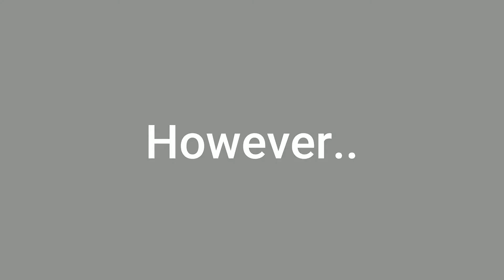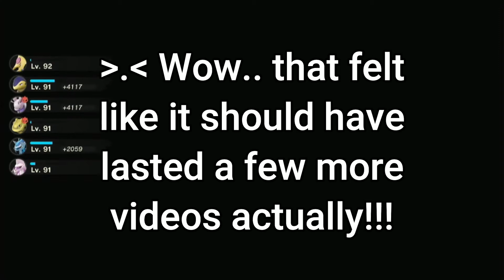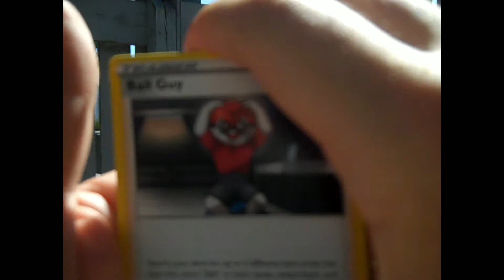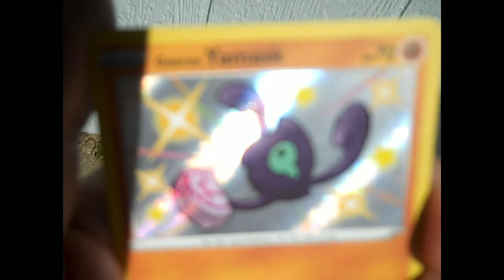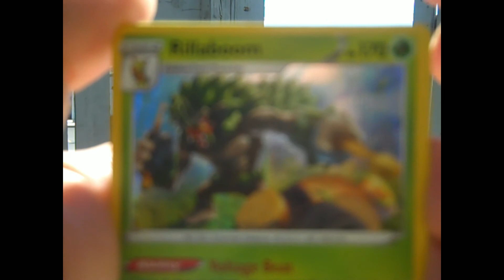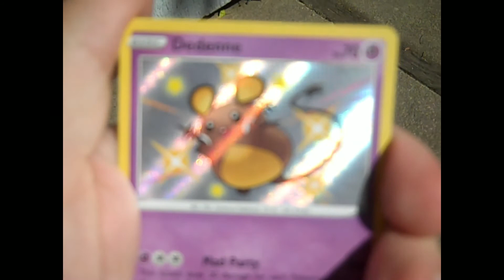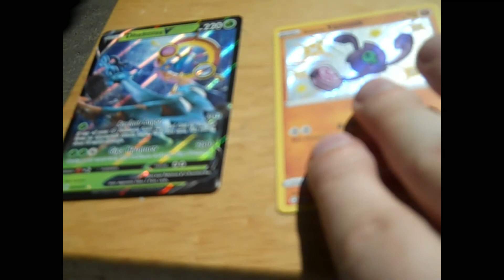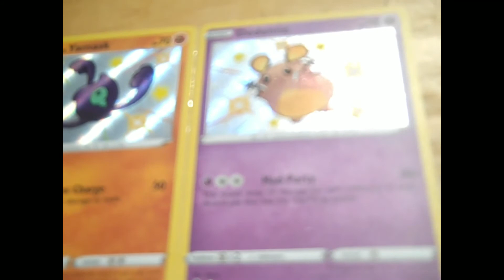Wii2PLAY) 'Pokemon Legends Arceus' -Honoring Arceus's Deed! (VS ????; POST-GAME SEMI-FINALE) (+Cards